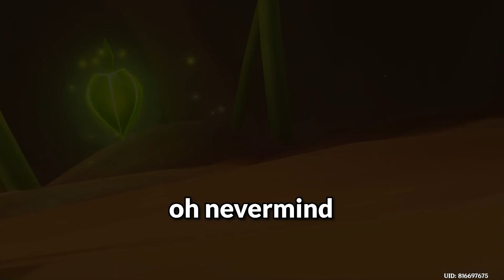Everything is so strange in Sumeru... | Sumeru Highlights #2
Finally we met Tighnari and Haypasia, also we met our old friend... or enemy...
So anyways, enjoy the video!